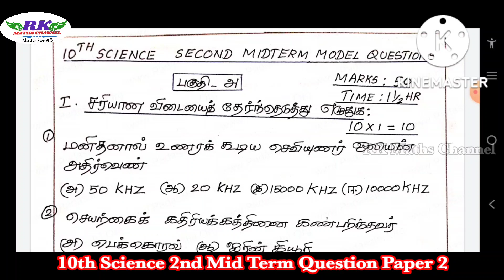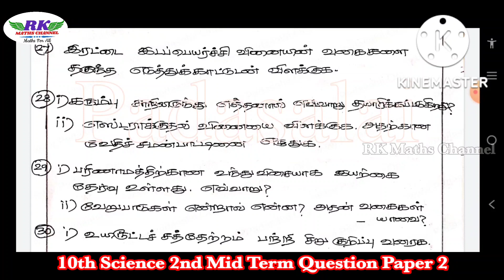TN 10th Science|2nd Mid Term Exam 2022|Science Model Question Paper 2|Tamil Medium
2ND MID TERM EXAM 2022
IMPORTANT 2 and 5 MARKS QUESTIONS: